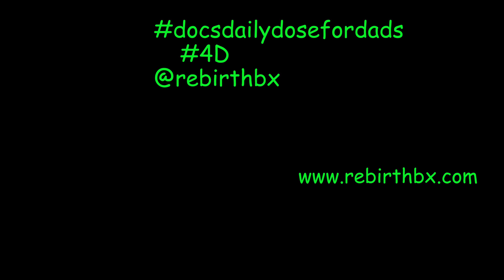Thanks Mike!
If you listen close enough and pay attention, you can learn every day.  Thanks to my new friend Mike, I was reminded of a valuable lesson about being present.  Thanks Mike!